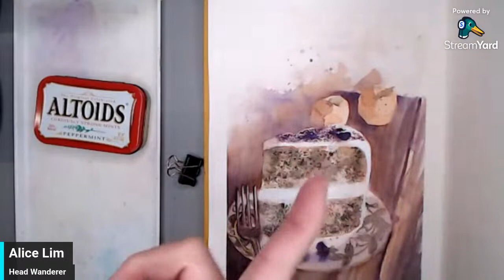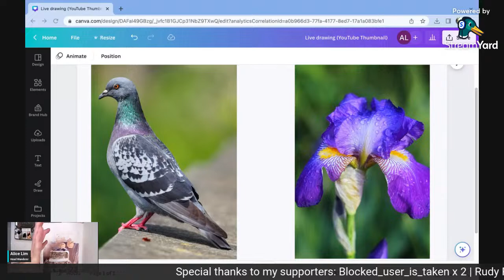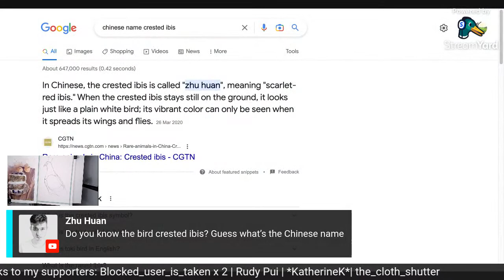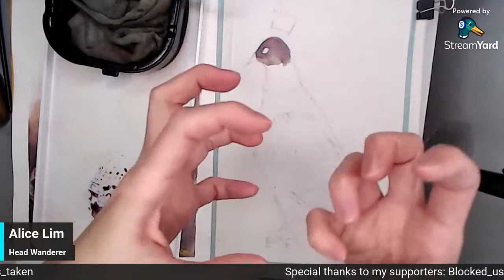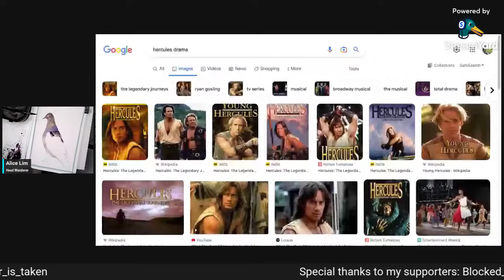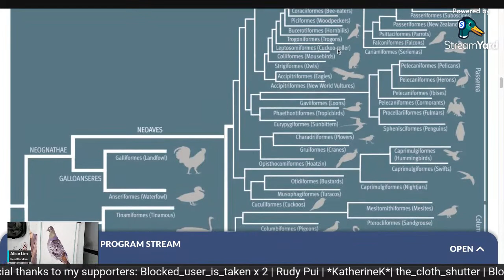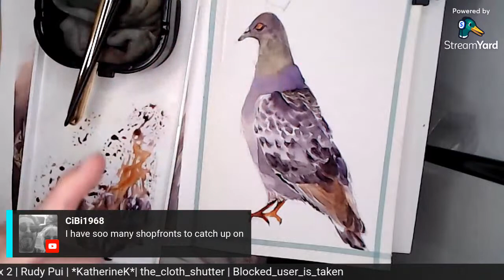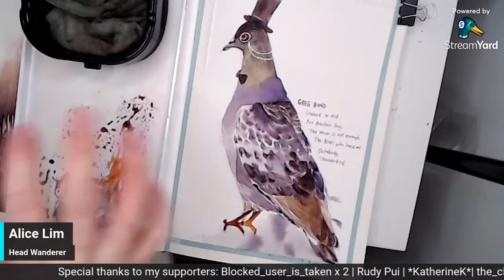Live Stream | Painting Greg Bond the pigeon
Embrace Dioxazine purple palette
I was supposed to paint an iris but the community decided otherwise. We spent the next 2 hours putting together a fun life story for the regal pigeon that I painted.

Photo by Mauro Tandoi on Unsplash